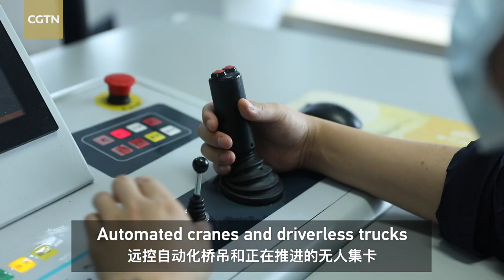A closer look at Ningbo-Zhoushan port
The Ningbo-Zhoushan port, one of the world's busiest ports, is resuming operations at some terminals as Typhoon Chanthu continues to move up China's east coast. The disruption comes at a time when global supply chains are being stretched by a resurgence in consumer demand and shipping delays. However, the port is confident it has the resources to handle the congestion. Follow CGTN reporter Huang Fei to take a closer look at the port.